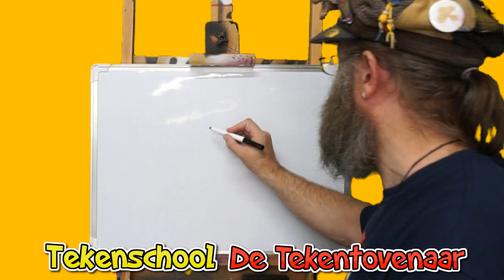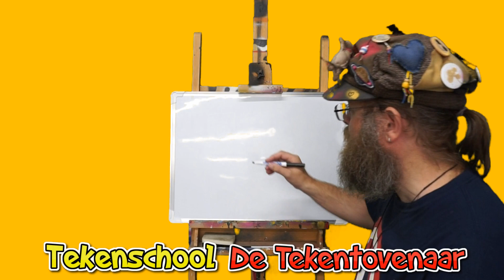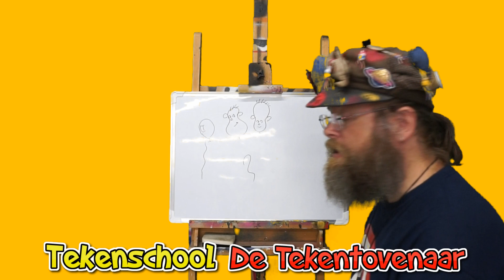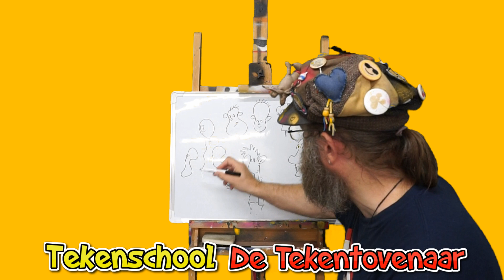Tekenschool les 38: Hoe bedenk je een stripfiguur? Leren striptekenen!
Vandaag laat de Tekentovenaar je twee manieren zien om een nieuw stripfiguur te bedenken. Natekenen is leuk, maar iets nieuws creëren is pas echt creatief.